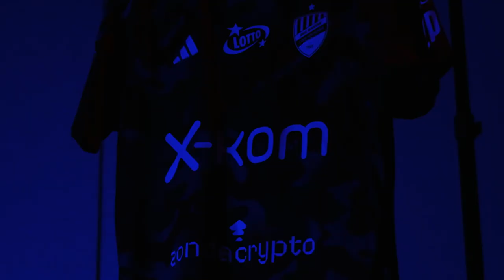Cześć, Sonny!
30-letni pomocnik, Sonny Kittel został nowym zawodnikiem Rakowa Częstochowa! Niemiecki piłkarz polskiego pochodzenia podpisał kontrakt obowiązujący do końca czerwca 2026 roku.